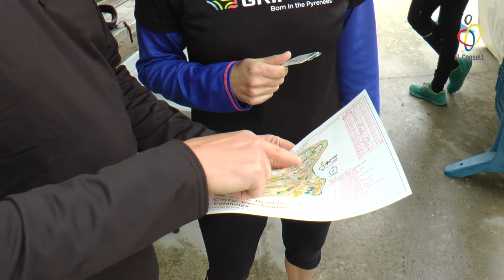5a cursa d'orientació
7/4/2018
@Jardins Joan Brossa